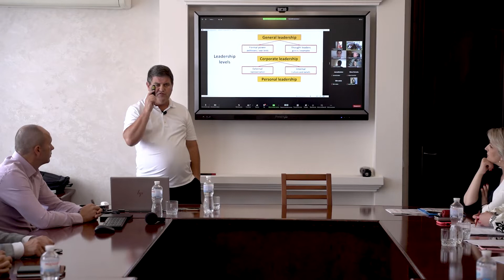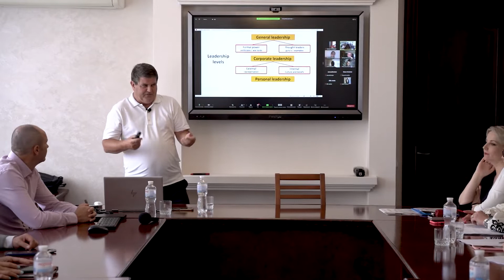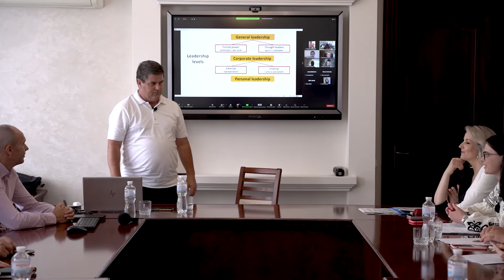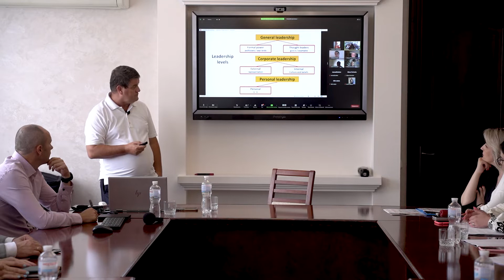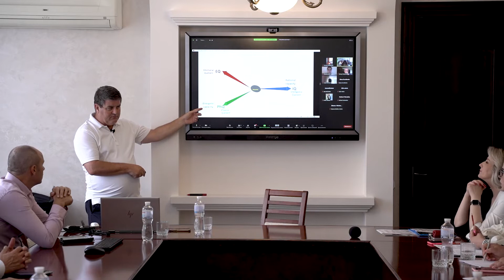Лекція професора Яна ван Звітена в ЗУНУ